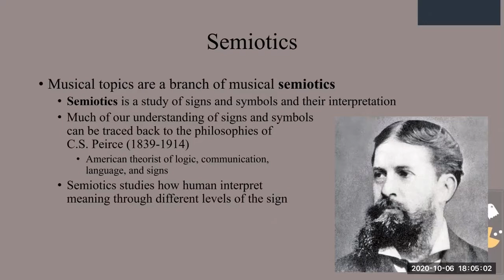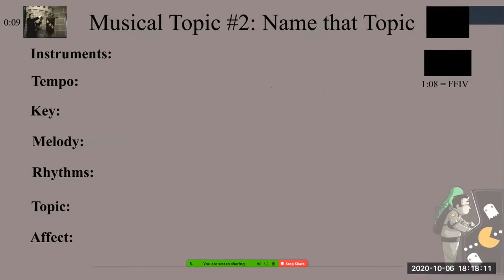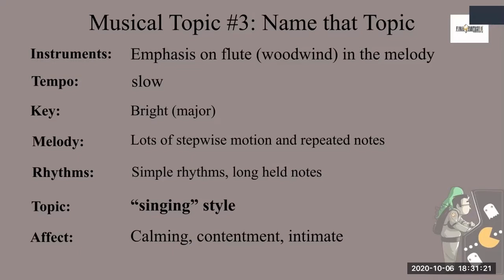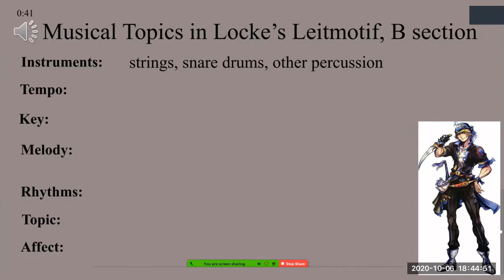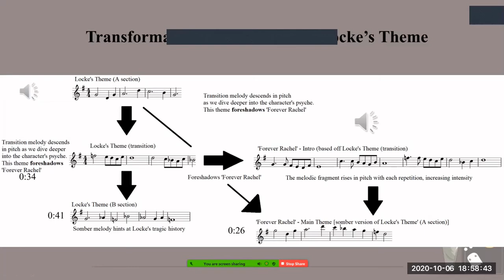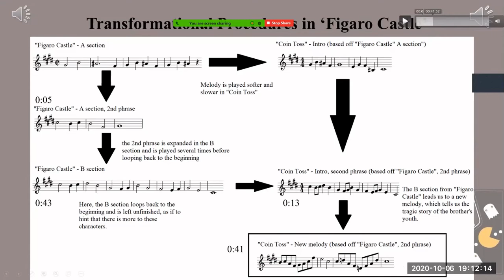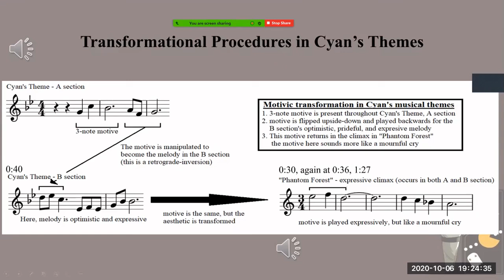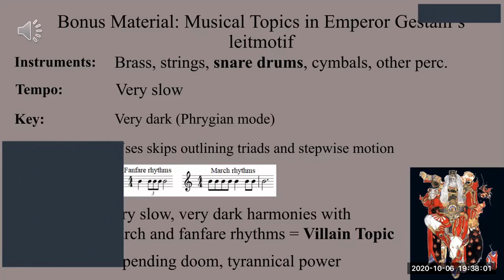Musical Topics and Thematic Transformation in Final Fantasy - Prof. Richard Anatone, PGCC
Prof. Richard Anatone gives a guest lecture at Prince George's Community College's Integrated Arts class on musical topics and thematic transformation in Nobuo Uematsu's Final Fantasy soundtracks from 2020.